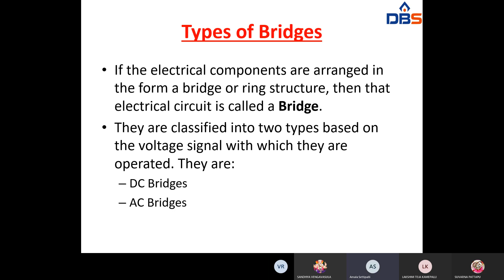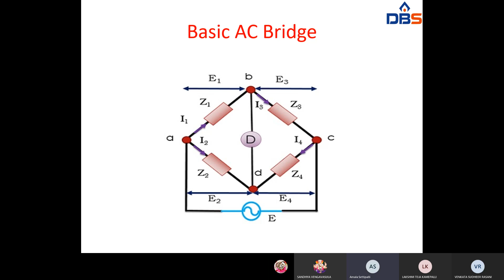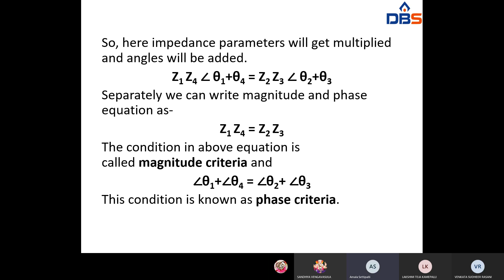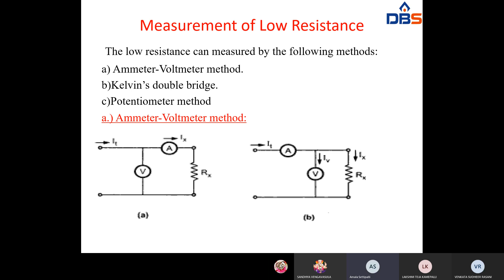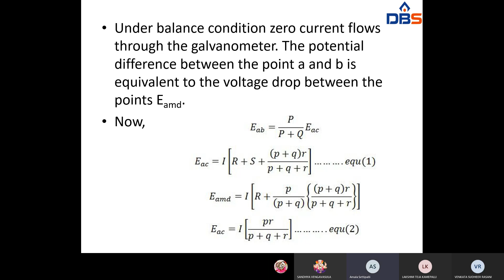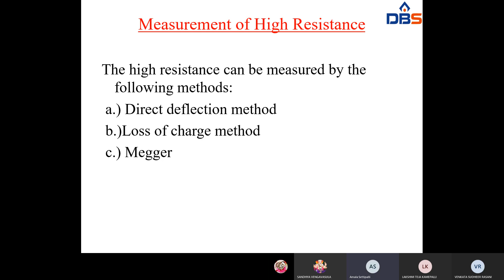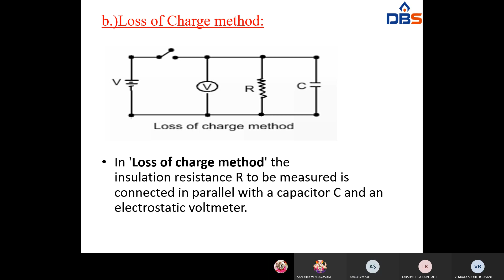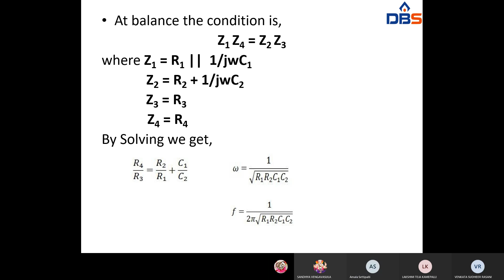Types Of Bridges | Electrical Measurements | Electrical And Electronics Engineering | DBS Talks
Types Of Bridges. Watch the Entire Concept Of Types Of Bridges From Electrical Measurements On DBS Talks.

Name of the Subject     :- Electrical Measurements
Branch                             :- EEE (Electrical And Electronics Engineering)
Year                                 :- Ill B.Tech-I SEM
Unit No                            :- ll
Unit Name                      :- D.C & A.C Bridges
Topics                             :- Types Of Bridges